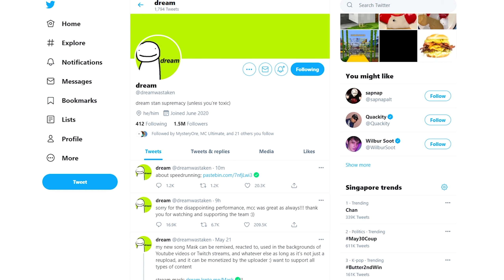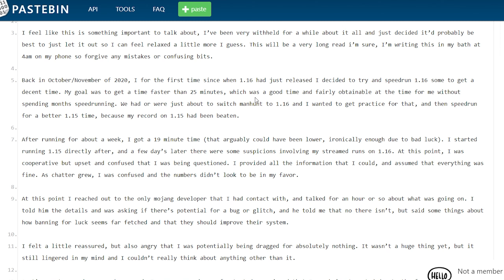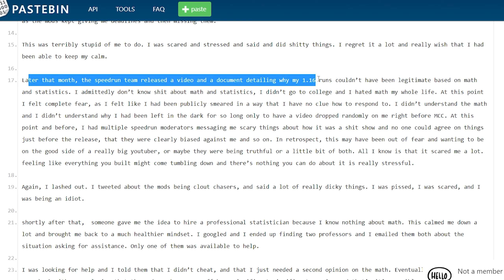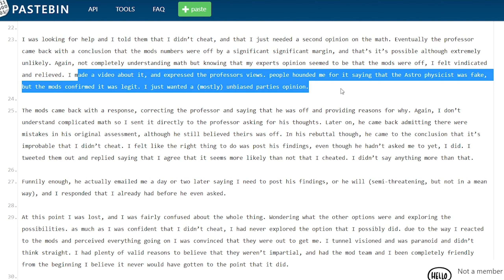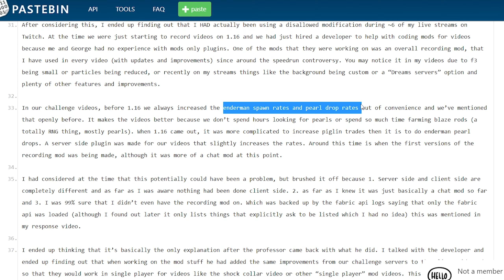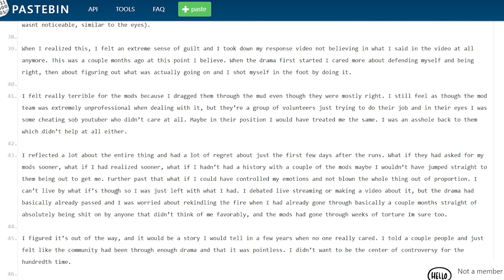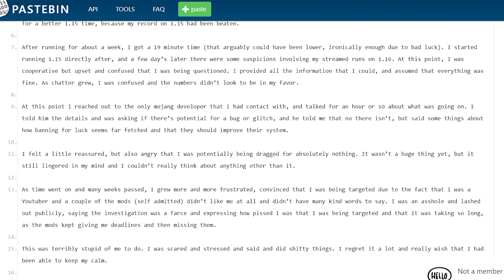Dream ADMITS TO CHEATING in Minecraft Speedrun in NEW RESPONSE!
Dream has admitted to cheating in a new response to the drama surrounding the authenticity as to whether his Minecraft speedruns and records were fake.